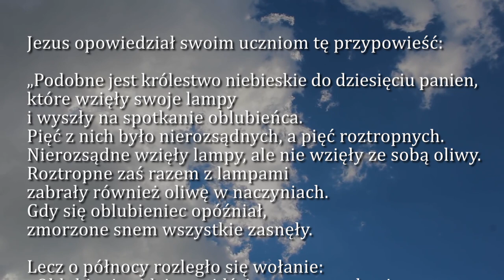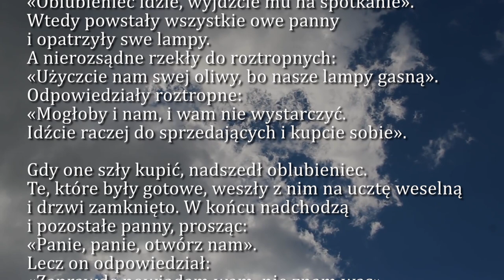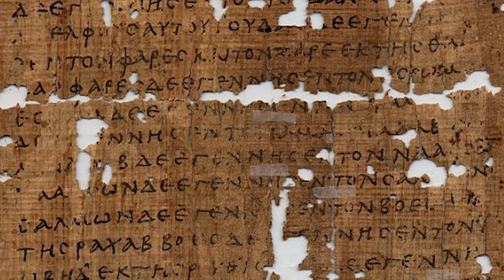Dobra Nowina na dziś | 8 listopada - Trzydziesta Druga Niedziela zwykła